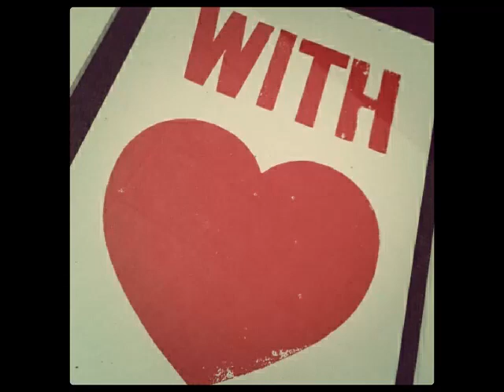Deep house chill out music 2014 by dj NTK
Summer 2013 Mix...